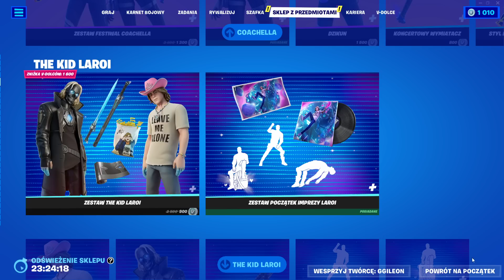SKLEP FORTNITE 14.04.2023 *NOWE SKINY I EMOTKI Z COACHELLI, CUKS, TENISISTKA*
Spoko sklep.
〰️Nick: YTGileon
SOCIALE